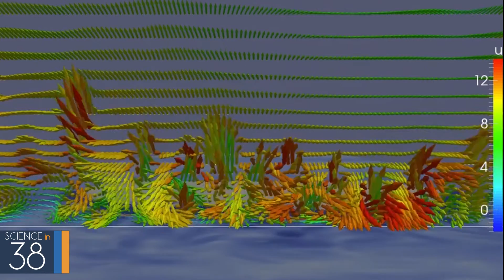Science in 60 - Simulating Flames Helps Tame Future Wildfires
FIRETEC presents a new way of studying fire and learning how to better manage and cope with it. The model provides additional scientific input for decisions by policymakers working in land management, water resources and energy. The team hopes it will eventually assist fire and fuel management operations.